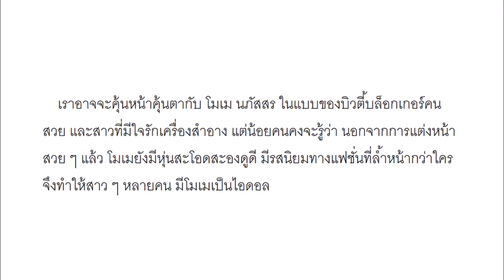โมเม นภัสสร เดินตามเส้นทางสายแซ่บ จากบล็อกเกอร์สู่ความเซ็กซี่ มีดีก็ไม่บอก !